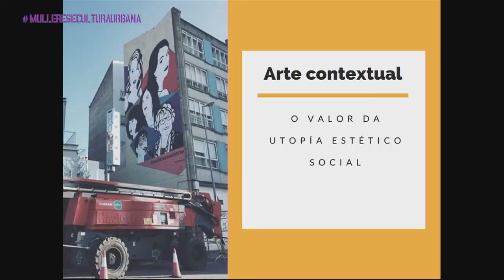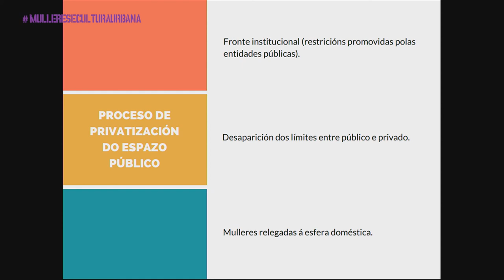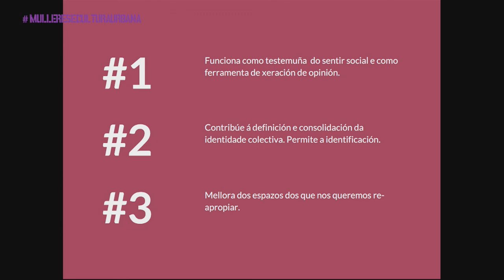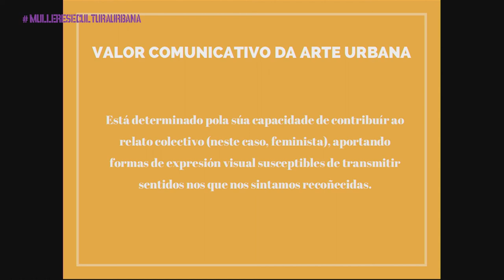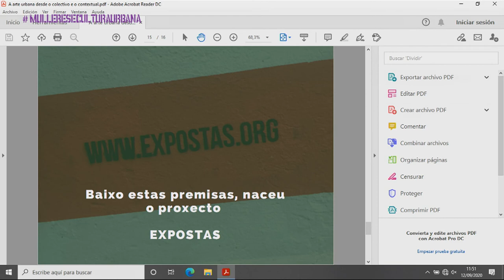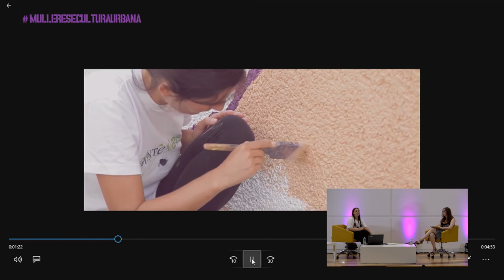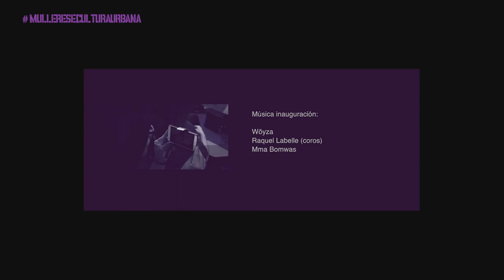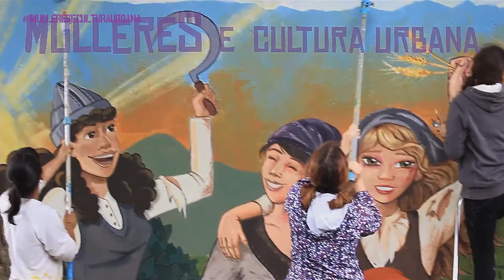Conferencias "Mujeres y Cultura Urbana"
Jornada de análisis impulsada por 7H Cooperativa Cultural en el Delas Fest 2020. La actividad fue subvencionada por el Ministerio de Cultura y Deporte y se desarrolló con la colaboración de la Cidade da Cultura en el marco del Fondo de Proxectos Culturais Xacobeo 2021.

00:02:59 "El espazo público como espacio político", por Lina Castellanos.
01:16:08 "El arte urbano desde lo colectivo y contextual", por Lorena Arévalo.
02:40:50 "Mujeres y cultura urbana. Un análisis desde el feminismo", con Eva Comesaña, Festa, IRA, Iria Prol e Marcia Vázquez. Modera: Clara Rodríguez Cordeiro.